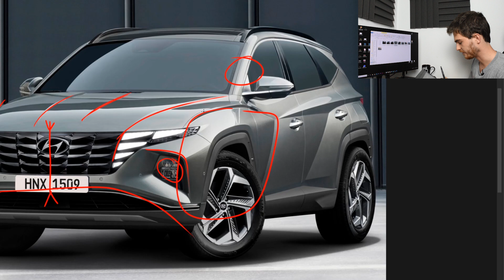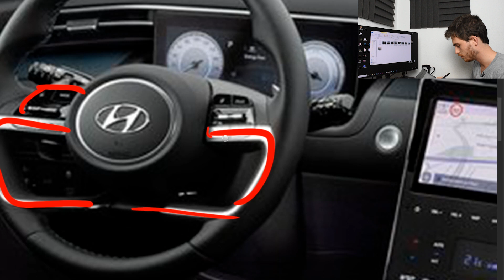🤯 Hyundai Tucson 2021 🤯 (El rediseño que romperá todos los récords)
Cómo lo que puede parecer un simple lavado de cara del Hyundai Tucson en el 2021 es una jugada maestra y cómo va a conseguir esta marca posicionarse como líder en ventas en Europa gracias a su tremenda apuesta por un diseño rompedor y muy por encima del nivel acostumbrado en su segmento.

Análisis, comparativa y detalles del diseño de este suv coreano.

EQUIPO

La tableta gráfica con la que trabajo (versión actualizada y mejorada)